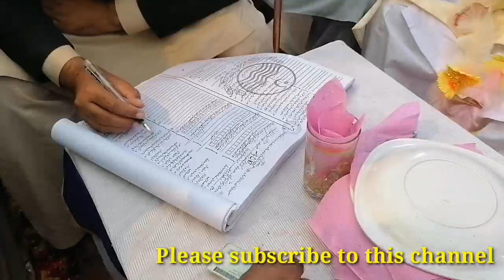My cousin's marriage , How does marriage happen in the countryside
My cousin's marriage ,
How does marriage happen in the countryside

How did i get married in my neck countryside ,
In this video, a very special kind of marriage is shown. ,
How is marriage in the countryside in the village ,
This is my blog of a very tremendous kind
I have had a good life and enjoyed myself in marriage
In the video showing you how marriages happen in Pakistan
In this video show you how the relationship meets in Pakistan

munna gillani lefty official